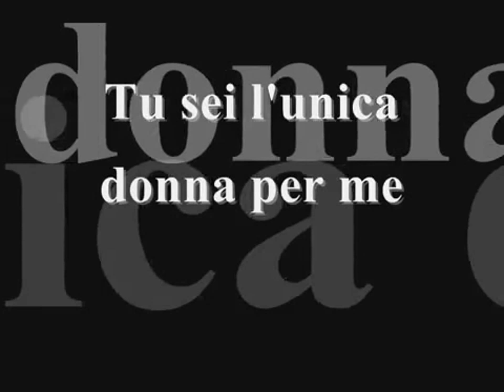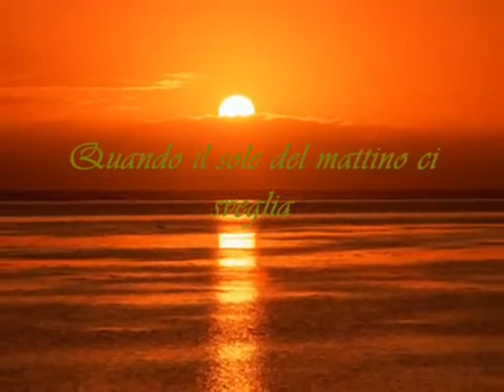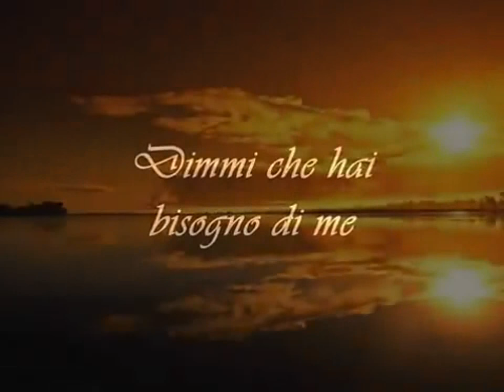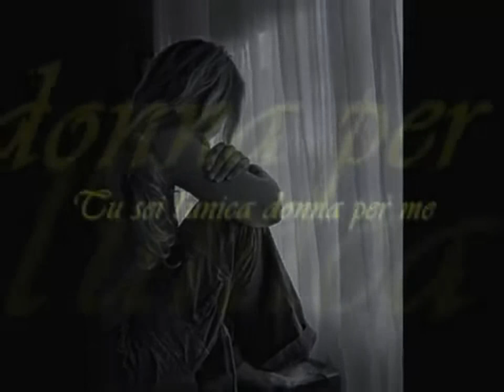Tu sei l'unica donna per me Alan Sorrenti